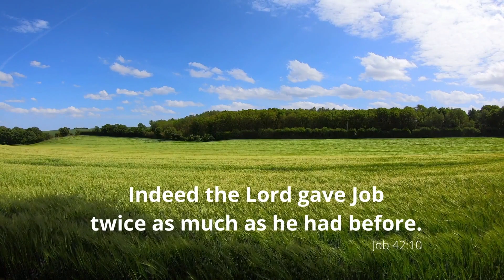Your Daily Devotional (NKJV)